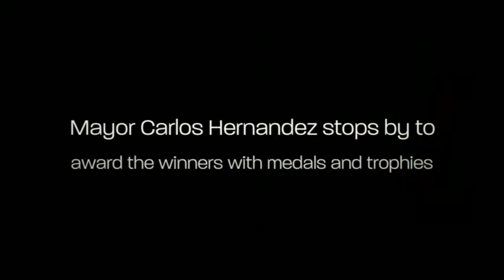The City of Hialeah's 7th Annual Children's Summer Art Expo